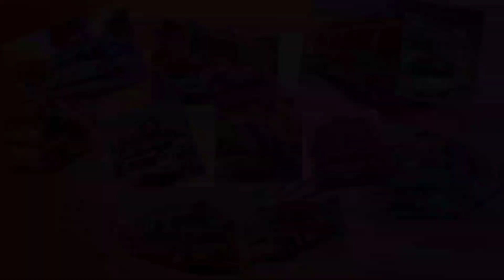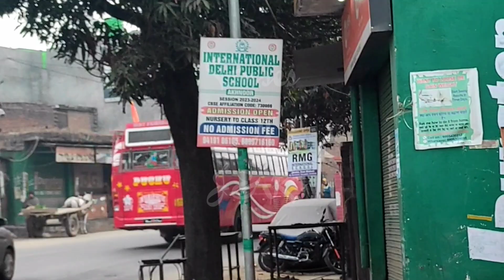Beasts of Jammu Chamb Route 🤪💥